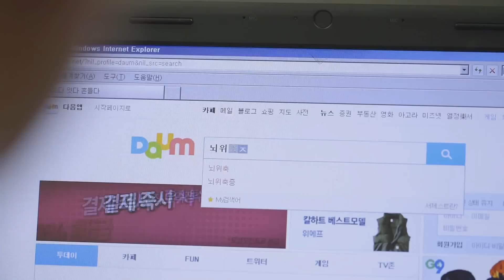김종국 (Kim Jong Kook) - 눈물자국 (Mark of Tear)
Kim Jong Kook, the hottest vocalist is back with the soundtrack for the Korean big hit SNS drama "Love in Memory 2" OST Part 1, collaborated with hit maker Duble Kick.